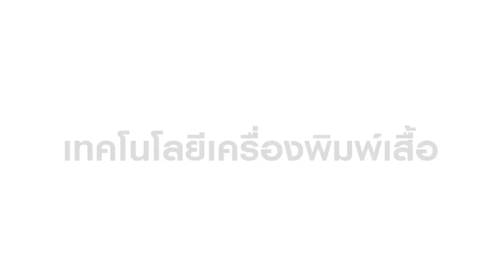เครื่องพิมพ์เสื้อยืด DONAUS PT800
สดใสด้วยความละเอียด 5760 optimised dpi ประหยัดสุดคุ้มด้วยระบบหมึกพิมพ์แยกตลับ INKdividualTM มีถึง 6 สี สร้างสรรค์เหนือจิตนาการด้วย EPSON Creativity Suite และโปแกรมอื่น ๆ ที่มากับเครื่องพิมพ์ภาพถ่ายคุณภาพระดับสูงขนาดสูงถึง A4 พิมพ์ภาพดุจมีชีวิตด้วยความละเอียด 5760 x 1440 Optimised dpi เป็นตัวเลือกสุดยอดสำหรับการพิมพ์เสื้อและวัสดุโปรดของคุณ เป็นเรื่องเครื่องมือในการสร้างสรรค์งาน สนุกสนานและการทำงานในรูปแบบต่าง ๆ สำหรับโปรเจ็กงานพิมพ์

ต้องการข้อมูลเพิ่มเติม
บริษัท ดลอัส จำกัด
110/1-2 หมู่ที่ 3 ถนนเชียงใหม่-ลำปาง ตำบลช้างเผือก
อำเภอเมือง จังหวัดเชียงใหม่ 50300